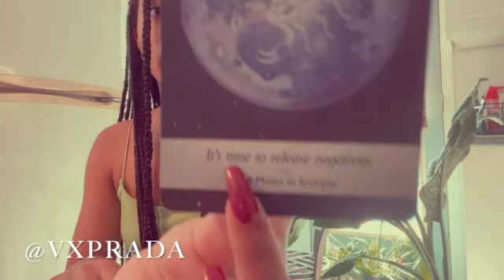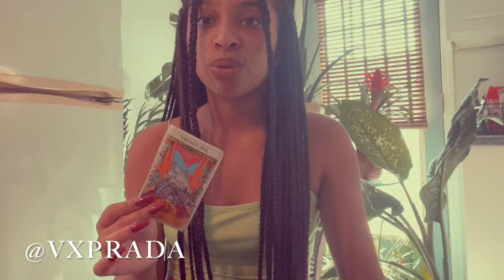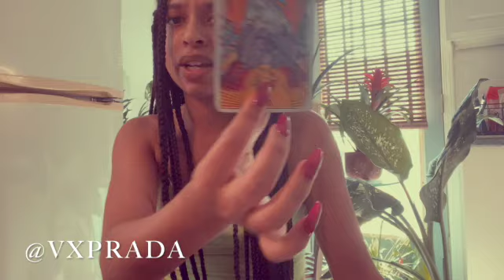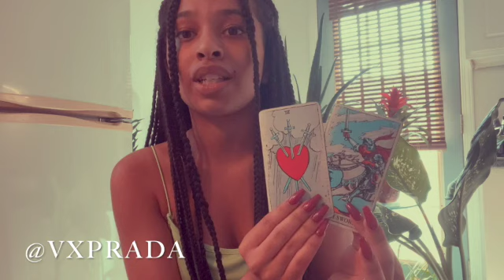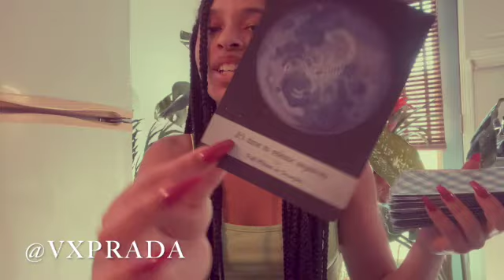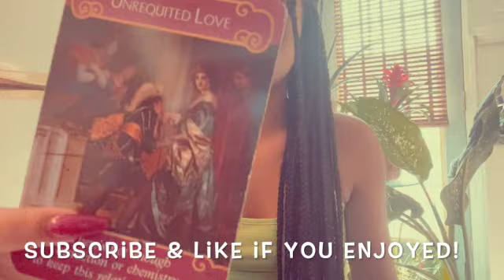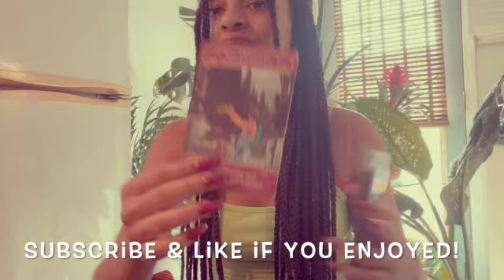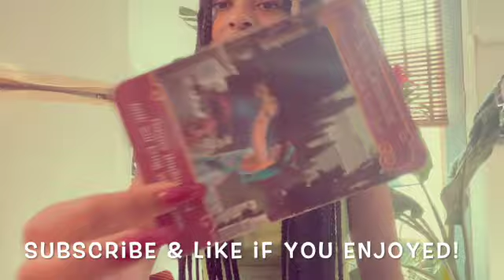♎️ LIBRA ~ OCT TAROT ~ “THIS IS NOT WHAT I HAD IN MIND....”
Happy Birthday, Libra !

BOOK MY NEXT AVAILABLE SESSION HERE
vxprada.as.me